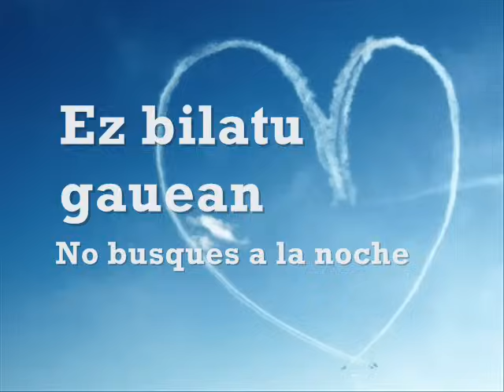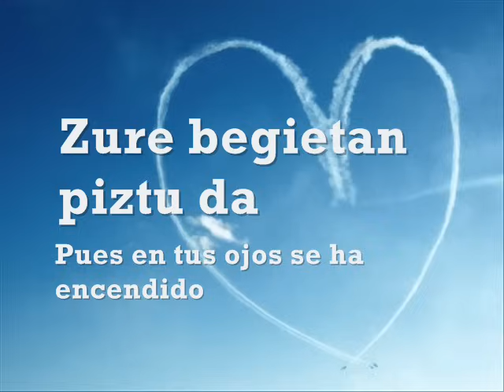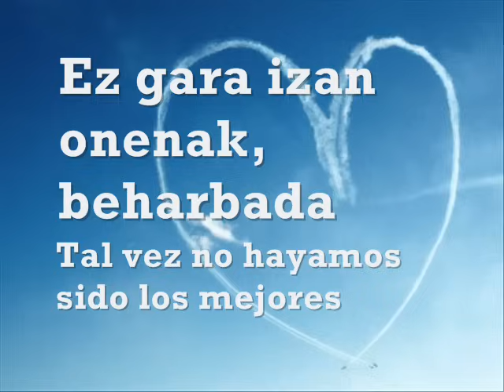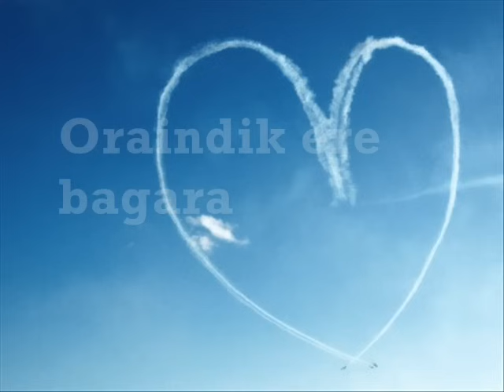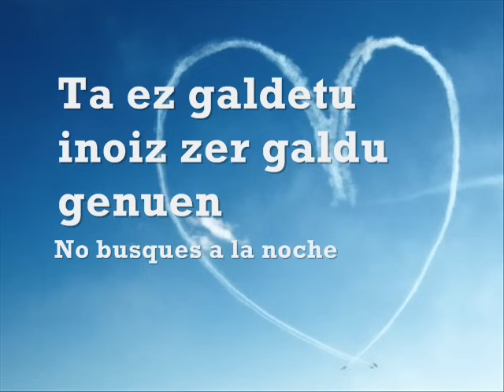Itsasoa Gara - Letra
Itsasoa Gara - Ken Zazpi. Con letra en euskera y castellano. 89